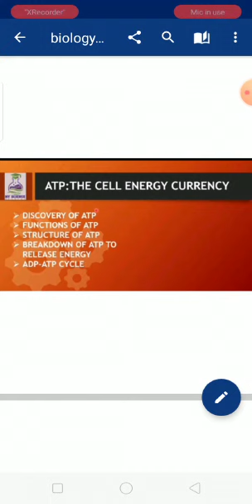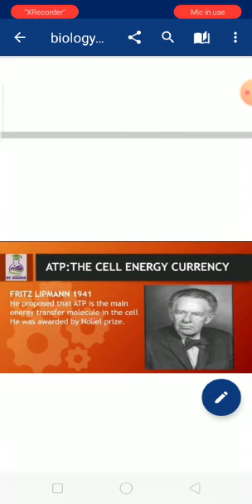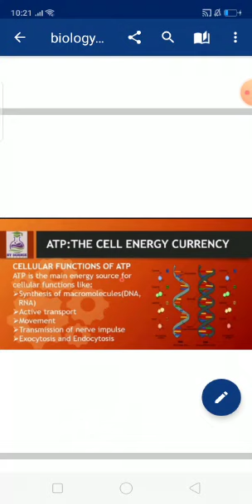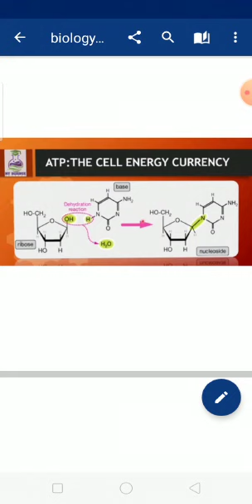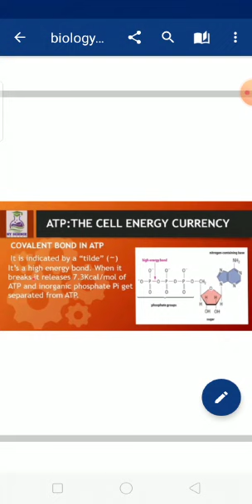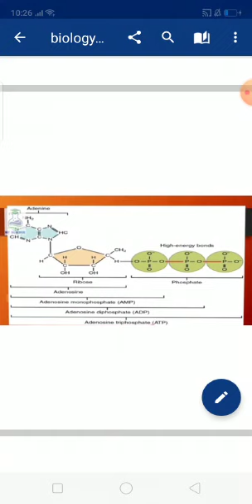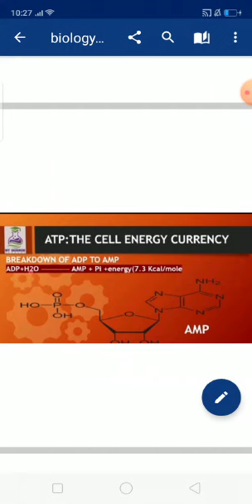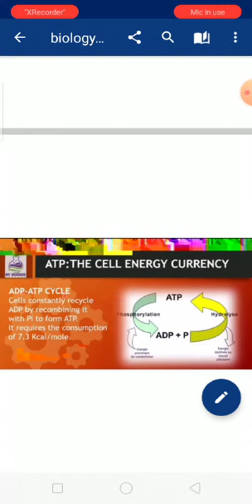Class 9th Biology Chapter no 7 "Bioenergetics" Topic "ATP:The Cell Energy Currency"